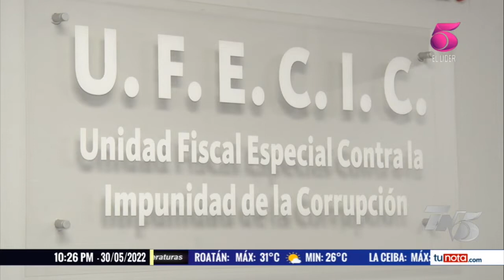Posiciones encontradas de abogados hondureños por independencia de la Uferco